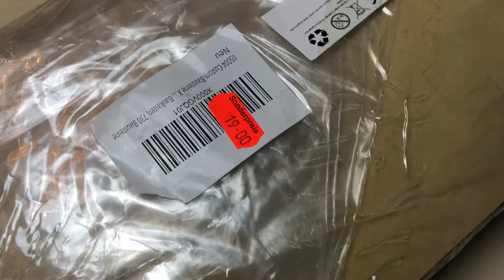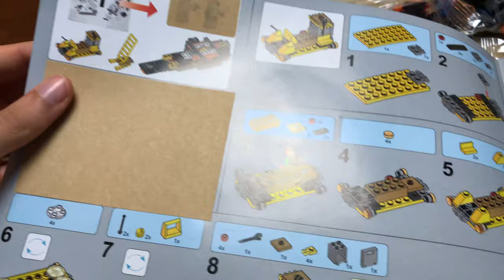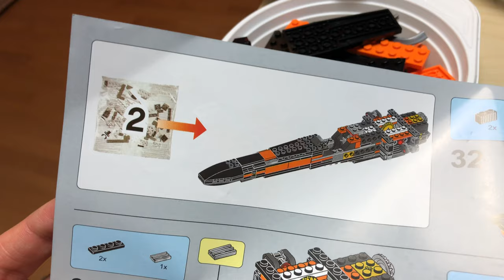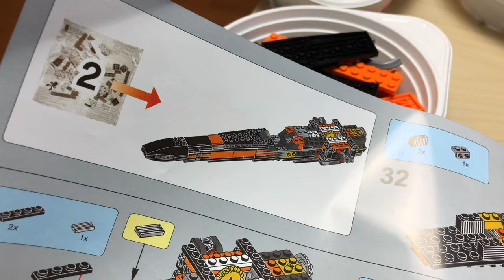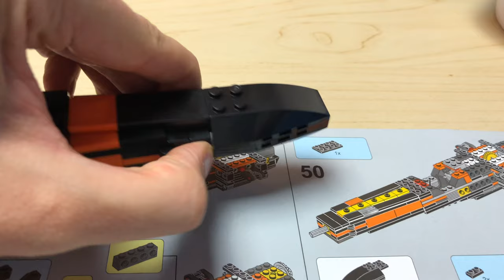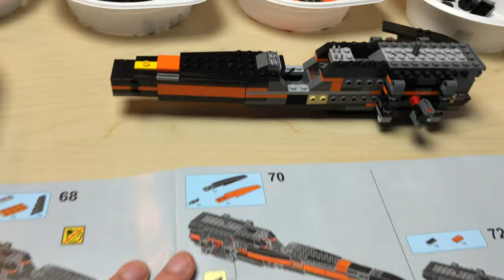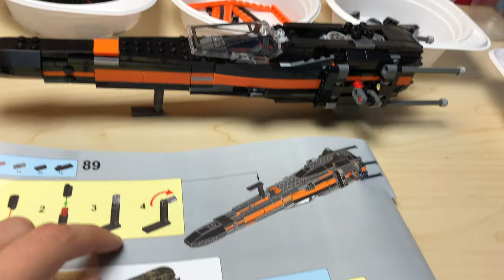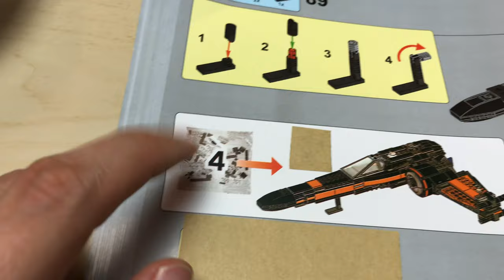Lego STAR WARS 75102 Poe's X-Wing Fighter - China Kopie BAU & REVIEW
Original LEGO Set bei Amazon